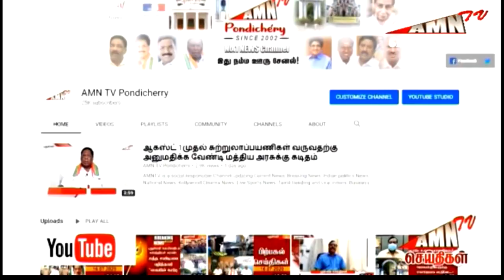பொதுப்பனித்துறை வவுச்சர் ஊழியர்கள் முதல் அமைச்சர் இல்லத்தை முற்றுகையிட்டதால் பரபரப்பு.